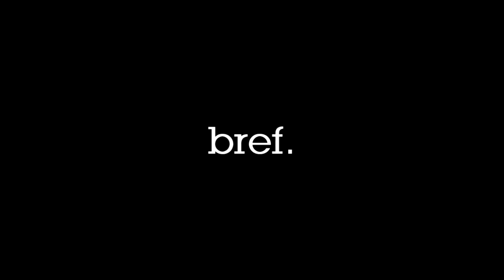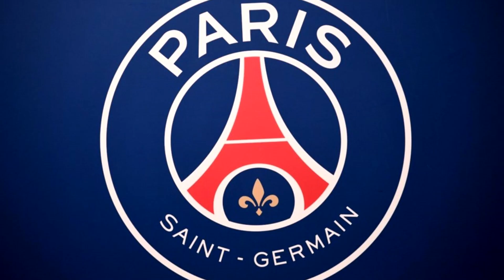3 - Bref. Je m'appelle Navas.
Bref, je m'appelle Navas et je suis un véritable mur
Inspiré par la série bref. de KYAN KHOJANDI